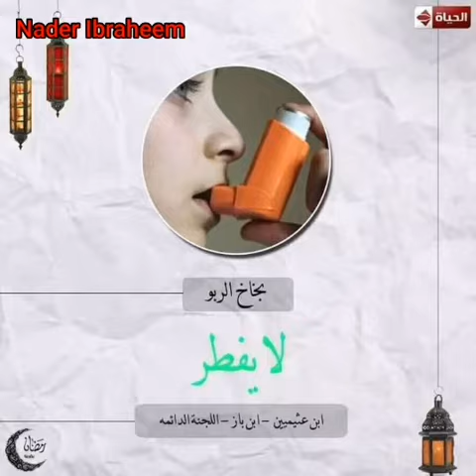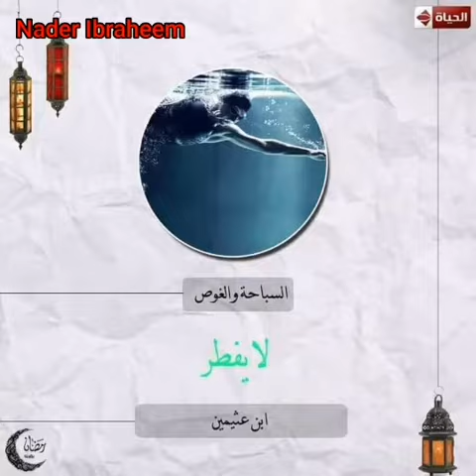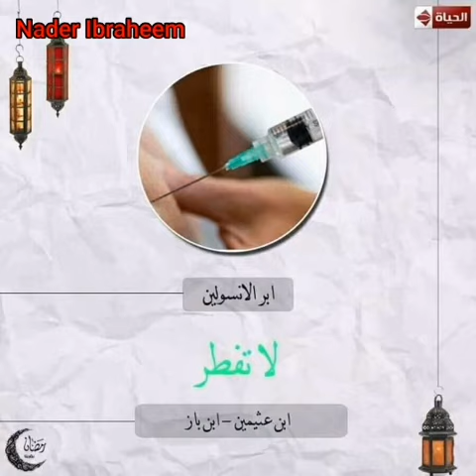فتاوى رمضان المبارك l كل عام وانتم بخير وصحه وسلامه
فتاوى رمضان